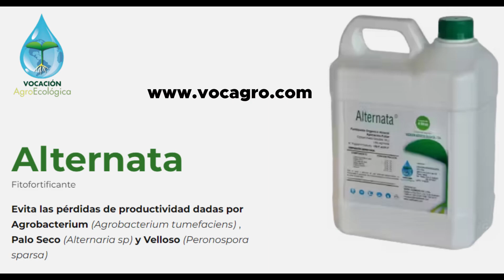Descubre la verdad detrás del Agrobacterium y los tumores en las plantas | Alternata | VocAgro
¡Bienvenidos al canal de agricultura sostenible de Vocagro! Aquí estamos comprometidos con la protección del medio ambiente y la agricultura biológica. Hoy, quiero hablarte de un problema que está afectando gravemente la salud de los suelos agrícolas en todo el mundo: el agrobacterium.

La alimentación de millones de personas en todo el mundo depende de la calidad y la protección de nuestras cosechas. Pero las plagas y enfermedades pueden generar graves daños en nuestros cultivos y reducir su producción, lo que puede ser devastador. La tarea de protegerlos puede parecer abrumadora e incluso imposible.

Por eso, hoy quiero presentarte la solución: el producto Alternata de Vocagro. Esta innovadora solución biotecnológica ha sido diseñada para combatir de manera efectiva y sostenible el agrobacterium, sin dañar los suelos ni la salud humana. Con Alternata, los agricultores pueden proteger sus cultivos de manera segura y sostenible, manteniendo la calidad de los suelos agrícolas y protegiendo el medio ambiente.

El agrobacterium es una bacteria que causa enfermedades en las plantas y genera pérdidas económicas, disminuyendo la producción de alimentos. El uso excesivo de químicos y pesticidas para combatirlo tiene un impacto negativo en el medio ambiente y la salud humana. Pero con Alternata, los agricultores pueden proteger sus cultivos sin comprometer la salud de los suelos ni el medio ambiente.

En Vocagro, estamos comprometidos con la agricultura sostenible y la protección del planeta. Ofrecemos una solución sostenible y efectiva que ayuda a proteger nuestras cosechas sin dañar el medio ambiente. Además, este producto ha sido desarrollado pensando en las necesidades específicas de los agricultores de todo el mundo.

Sabemos que los agricultores son la base de nuestra sociedad, por eso nos comprometemos a brindarles las herramientas que necesitan para proteger sus cosechas de manera sostenible. Nuestro objetivo es ayudar a los agricultores a alcanzar el éxito, no solo en términos de producción, sino también en términos de sostenibilidad y protección del medio ambiente.

Si eres un agricultor, no lo dudes más, elige Alternata de Vocagro y únete a nuestra misión de proteger el planeta y alimentar al mundo de manera sostenible. Si eres un consumidor, apoya a los agricultores que se preocupan por el medio ambiente y elige productos cultivados con responsabilidad.

Juntos podemos marcar la diferencia y construir un futuro más sostenible para todos. ¡Únete a Vocagro hoy mismo! ¡No esperes más para probarlo y ser parte de la solución para un mundo más sostenible!